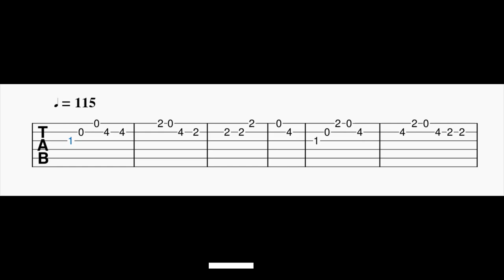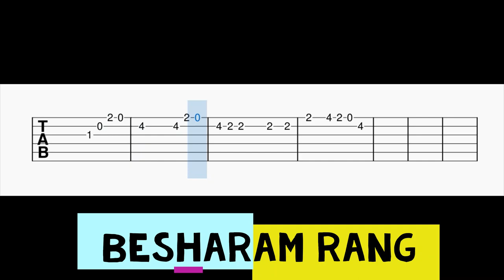Besharam Rang Guitar Tabs | Pathaan | Shah Rukh Khan | Deepika Padukone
Guitar Tabs For The Song Besharam Rang.